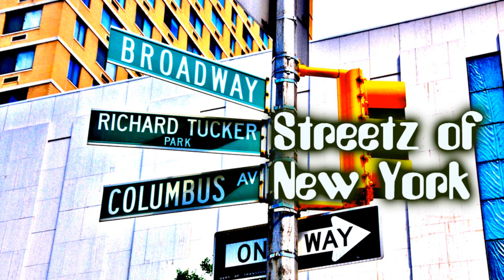TeknoAXE's - #270-A (Streetz of New York) Hip Hop/Urban/Downtempo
This is a mod of "Concrete Expressions", of sorts.  And when I say mod, I mean that this is the original track and "Concrete Expressions" is actually the mod.  So I released them out of order, but I feel both are their own tracks in their own right.

*Legal notice:  The publisher of this video is the original source for the music track being presented in this video, which is entitled "Streetz of New York".  No one entity, person or organization may take legal action against other entity, person or organization due to use or distribution of this track or modified portions of this music track.